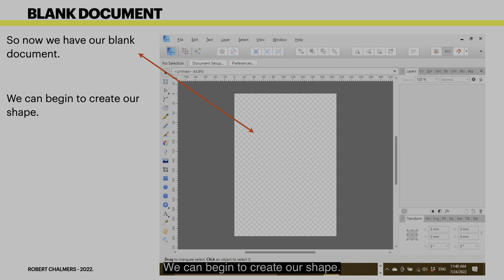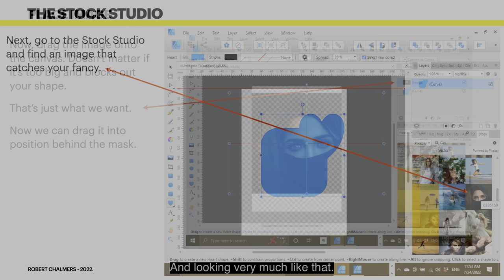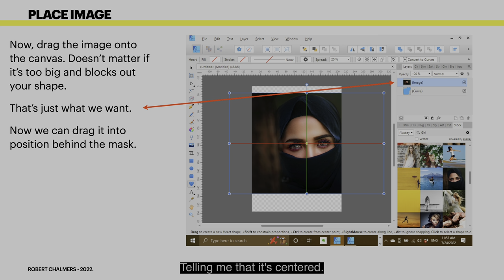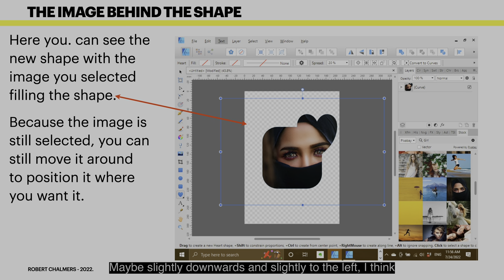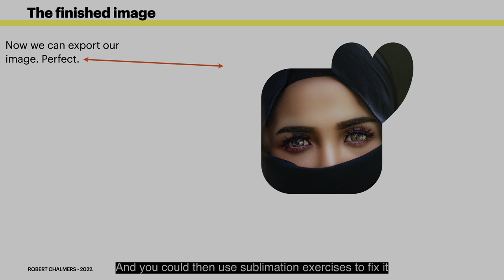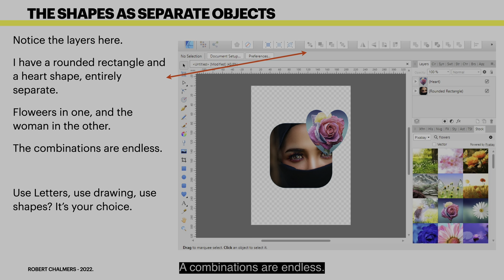How to Place an Image Inside Any Shape in Affinity Designer | Step-by-Step Tutorial on the PC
Welcome to our comprehensive tutorial on how to place an image inside any shape using Affinity Designer! Whether you're a graphic design newbie or a seasoned pro, this video will guide you through the process with easy-to-follow steps.

🔍 In This Video, You'll Learn:

Setting Up Your Canvas - How to start a new project and import your image.
Creating Shapes - Using the shape tool to draw your desired shape.
Clipping Mask Techniques - How to use clipping masks to place your image inside the shape.
Adjusting and Refining - Tips for resizing, positioning, and fine-tuning the image within the shape.
Advanced Tips - Adding effects, borders, and other enhancements to make your design stand out.
📌 Key Features of Affinity Designer Covered:

Shape Tool
Layers and Clipping Masks
Transform and Resize Tools
Effects and Adjustment Layers
💡 Why You'll Love This Tutorial:

Clear Instructions: Perfect for beginners with step-by-step guidance.
Professional Tips: Learn techniques used by design experts.
Versatility: Apply these skills to a variety of design projects, from logos to marketing materials.

🎨 About Affinity Designer:
Affinity Designer is a powerful graphic design software that's perfect for creating stunning visuals. Its user-friendly interface and robust set of features make it a favorite among designers.

Time Stamps:
0:00 Introduction
1:15 Setting Up Your Canvas
3:45 Creating Shapes
7:30 Clipping Mask Techniques
11:20 Adjusting and Refining
15:00 Advanced Tips
18:30 Final Touches and Exporting

Happy designing! 🎨✨